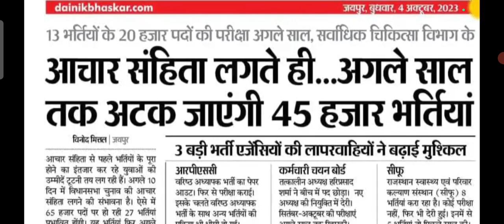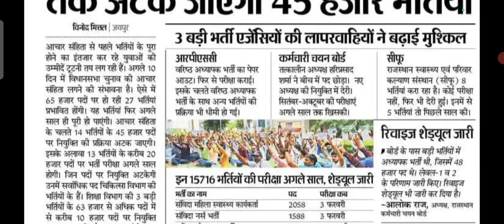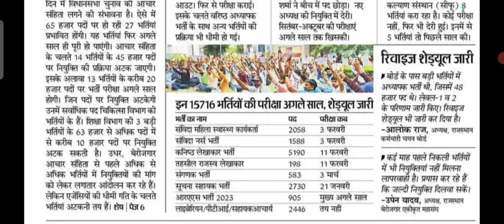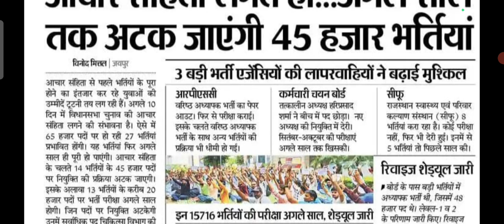Raj ANM NO LT Pharma यह सब भर्तियां अब अटकेगी ? Nhi ho payegi Joining क्या इनकी प्रोविजनल आयेगी?